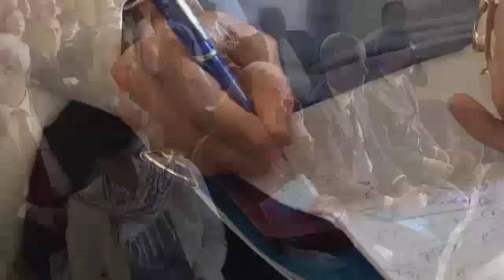La riforma portuale, la nuova Governance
Roberto Alberti presidente di Fedespedi, ha fatto il punto sulla riforma portuale e si è a lungo soffernmato sulla prossima inaugurazione del tunnel del Gottardo. Ha chiuso l'intervento con lo sdoganamento a mare delle polizze di carico.